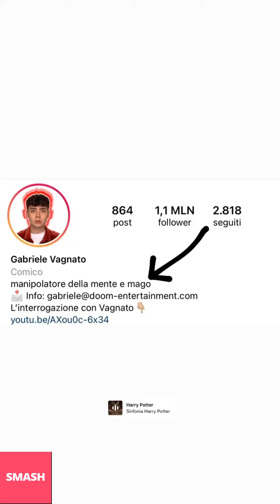GABRIELE VAGNATO NUOVE INSTAGRAM STORIES!